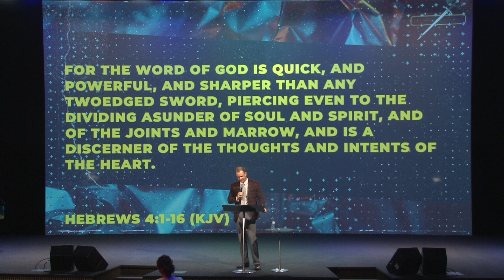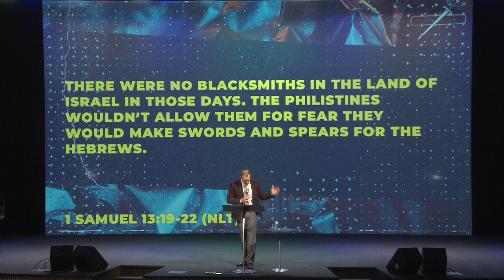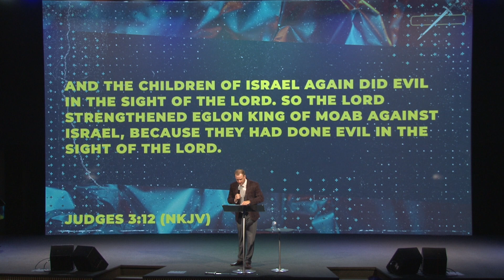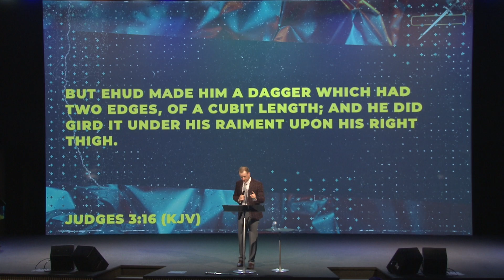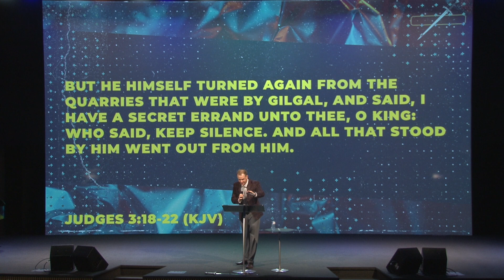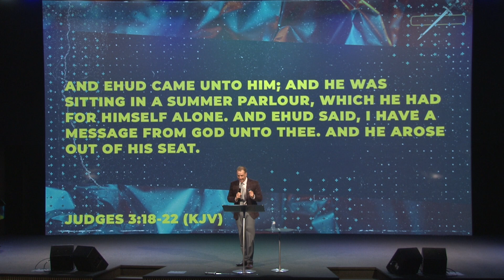There’s No Substitute for a Sword - Paul Thornton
Paul Thornton preaching Saturday evening of Atlantic District Youth Convention. August 14th, 2021.